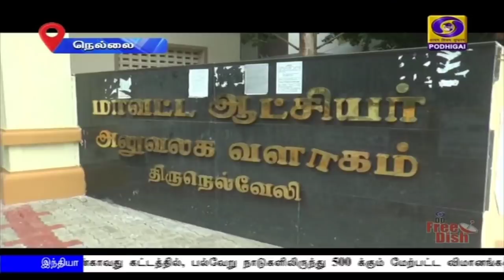பொதிகை மாலை 5.00 மணி செய்திகள் [04.07.2020]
1)   புத்தரின் போதனைகள் எளிமையை பிரதிபலிக்கின்றன- சிந்தனையிலும் செயலிலும் அனைவரும் அவற்றை பின்பற்றவேண்டும் : பிரதமர் நரேந்திரமோதி

2)  சவாலான காலங்களில் புத்தரின் தத்துவங்கள் உலகிற்கு கலங்கரைவிளக்கம் போல் வழிகாட்டுகின்றன - குடியரசுத்தலைவர் ராம்நாத்கோவிந்த்

3) உள்நாட்டிலேயே 11 ஆயிரத்து 300 செயற்கை சுவாசக்கருவிகள் உற்பத்தி செய்யப்பட்டு  பல்வேறு மருத்துவமனைகளுக்கு வழங்கப்பட்டுள்ளன - சுகாதாரத்துறை அமைச்சர் ஹர்ஷ்வர்தன்

4)  மதுரையில் வரும் 12ம் தேதி வரை முழு ஊரடங்கு நீட்டிப்பு - சென்னையில் ஆறாம் தேதி முதல் முழு ஊரடங்கில் தளர்வு -  முதலமைச்சர் எடப்பாடி பழனிச்சாமி

5) வந்தேபாரத் திட்டத்தின் நான்காவது கட்டத்தில், பல்வேறு நாடுகளிலிருந்து 500 க்கும் மேற்பட்ட விமானங்களை இயக்க திட்டம - சிவில் விமானப்போக்குவரத்துத்துறை அமைச்சகம் தகவல்

6)  கள்ளக்குறிச்சி மருத்துவக்கல்லூரிக்கு காணொலி மூலம் அடிக்கல் நாட்டினார் முதலமைச்சர் எடப்பாடி பழனிசாமி